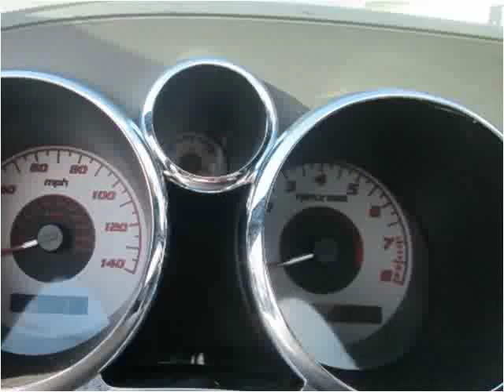2008 Pontiac Solstice Used Cars Glendora, San Bernardino, Or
This 2008 Pontiac Solstice is available from Route 66 Motors.